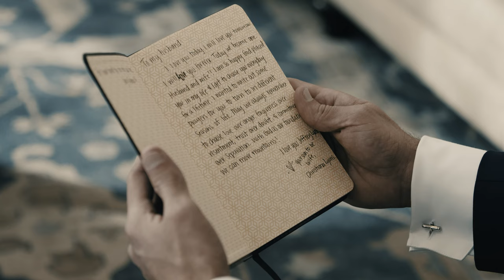Milestone Mansion Wedding with The After Party Band